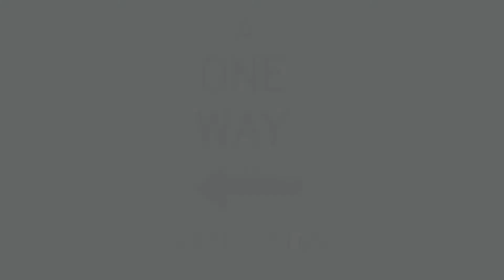"DREAM" The Official Trailer #1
WE HAVE AN OFFICIAL RELEASE DATE!!! WHEWWWW!

Check out my Cousin angrypickle521!!! he uses the EVGA GTX 670 FTW!!!
AND DONT HATE ON HIS CHANNEL! Cuz he's a pretty sick nasty guy!!!